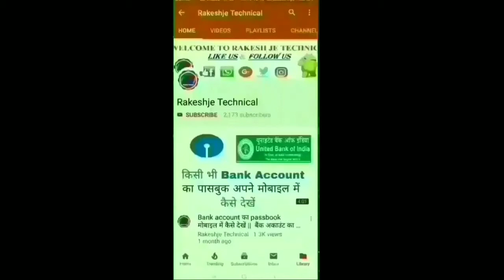glue gun review in hindi || glue gun Unboxing || Make glue gun || glue gun banaye || Make Gadget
##60 watt glue gun kharidne ke liye es link par click kare